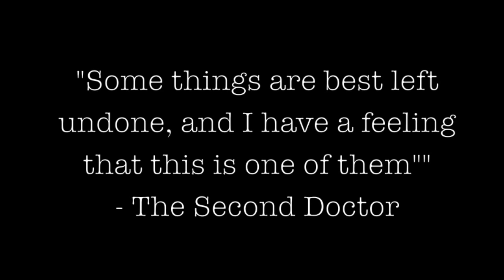Doctor Who Quote a Day - Undone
The Tomb of the Cybermen